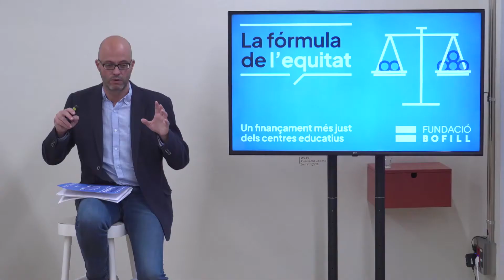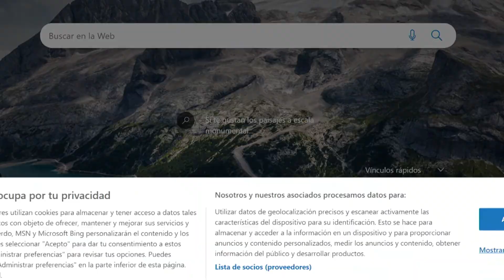Roda de premsa: La fórmula de l'equitat. Amb Ismael Palacín, Miquel Àngel Alegre i Marcel Pagès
La @fundaciojaumebofill proposem aplicar una nova fórmula de repartiment que distribueix els recursos per als centres d’una manera més justa, eficient i transparent. La ‘fórmula de l’equitat’ dóna una importància destacada a la vulnerabilitat social i acadèmica de l’alumnat del centre i reconeix el fet que els centres de major complexitat necessiten més recursos que la resta i dels que reben amb el sistema de finançament actual.

El model de finançament proposat, elaborat per Marcel Pagès i Miquel Àngel Alegre en l’informe La fórmula de l’equitat, és l’aplicació a Catalunya d’un sistema conegut com a “finançament per fórmula”.

- Ismael Palacín / director de la Fundació Bofill.
- Miquel Àngel Alegre / cap de projectes de la Fundació Bofill i coautor de la proposta.

Marcel Pagès / investigador del GEPS (UAB) i professor associat del Departament de Pedagogia de la Universitat de Girona. Coautor de la proposta.

Vols saber més sobre la proposta de finançament per fórmula per a Catalunya?

Llegeix la notícia La Fundació Bofill reclama consolidar els 570 milions d’euros extraordinaris de la Covid-19 i que es destinin als centres més complexos: